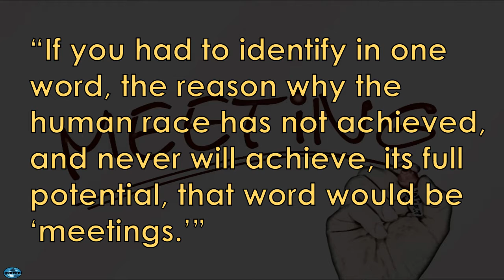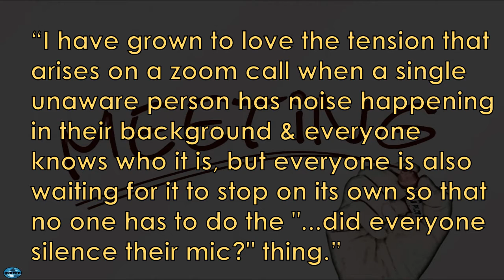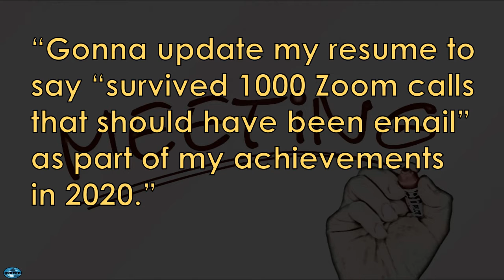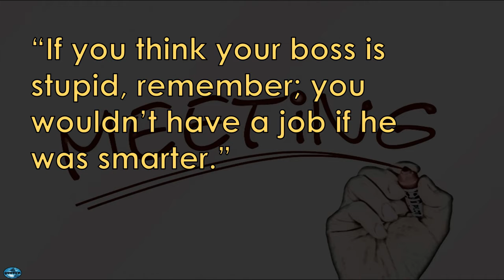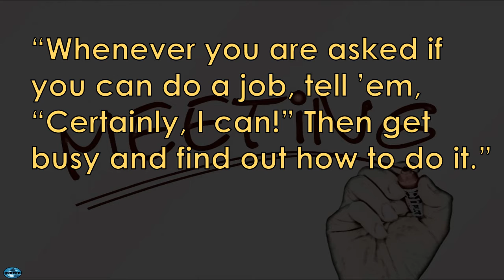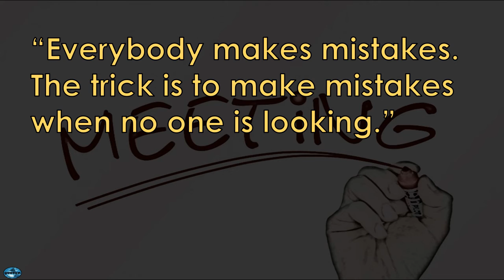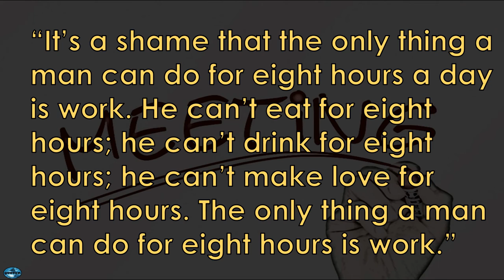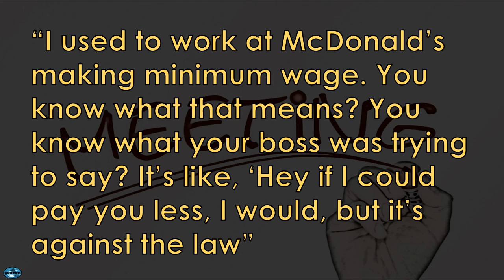QUOTES: Office & Meeting Humor! A little laughter put into your day!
A little laughter put into your day!

Video and image by Pixabay

By: Geared Artist
Title: Happy Music